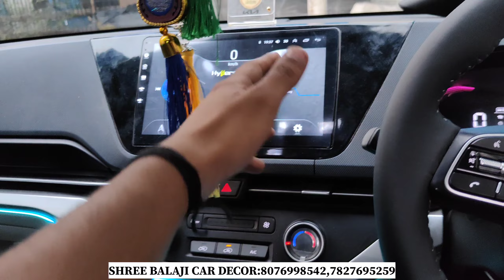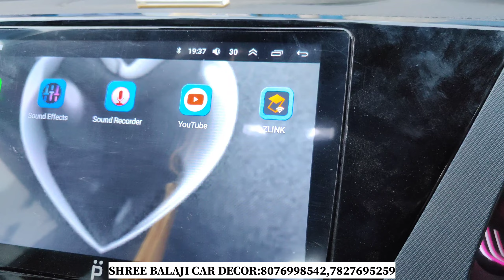carens MODIFIED ✅Base to Top🔥 Genuine products of Kia 📝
In this video we modified Carens with premium and best products.
Address 8C/9 Abdul Aziz ROAD KAROL BAGH NEW DELHI❤️

creta modified alloy wheels 17 inch

creta modified arun panwar

arun panwar creta modified

alloy wheels creta modified

autobahn creta modified

black creta modified alloy wheels

creta to alcazar modified

creta modified 2023 alloy wheels

white creta modified alloy wheels

hyundai creta alloy wheels modified

creta modified vig auto

old creta modified alloy wheels

creta modified base to top

creta modified bangalore

creta modified best

creta modified base model

creta modified backlight

creta modified brotomotiv

creta modified bhopal

creta modified by sikand car

creta modified black colour old model

black creta modified

base model creta modified

black creta modified status

black creta modified 2023

best creta modified

black old creta modified

bangalore creta modified

base creta modified

black creta modified attitude status

creta modified car

creta modified car stylein

creta modified colour

creta modified chennai

creta modified chandigarh

creta modified creta

creta modified cost

creta modification cost

creta modification chennai

creta modification coimbatore

creta modified delhi

creta modified dc

creta modified delhi karol bagh

creta modified dual tone

creta modified drl

creta modification delhi

creta diesel modified

modified creta drift

creta dashboard modification

creta modified 2023 delhi

delhi creta modified

dc creta modified

nikku car decor creta modified

creta e diesel 2023 modified

creta ex diesel 2023 modified

creta base model 2023 diesel modified

creta e diesel modified

creta e diesel 2023 black modified

hyundai creta e diesel 2023 modified

creta e diesel modified to top model

creta modified exhaust

creta modified exterior

creta modified exe

creta modified ex

creta e modified to top model

creta ex modified to top model

creta ex modified alloy wheels

creta e modified 2023

creta ex modified to knight edition

knight edition creta modified

sx executive creta modified

creta ex modified

creta ex petrol 2023 modified

creta exhaust modified

creta ex black modified

creta ex to sx modified

creta ex petrol 2023 black modified

creta s plus knight edition modified

creta e model modified

creta modified full black

creta modified fog light

creta modified front grill